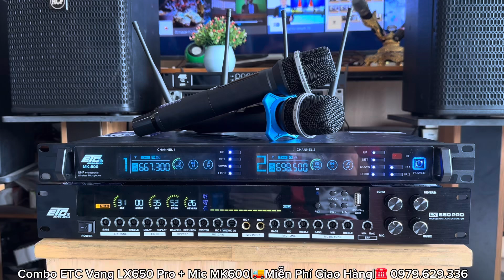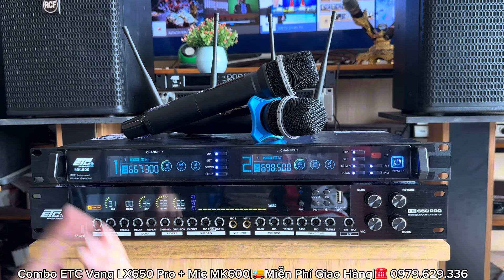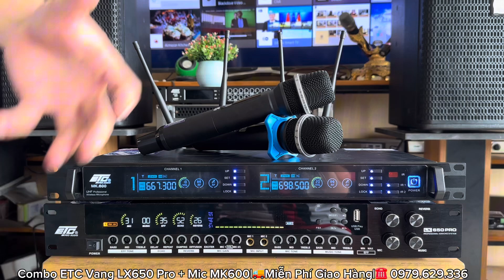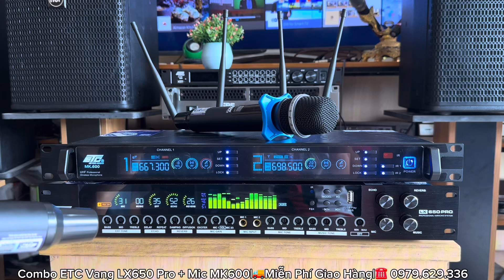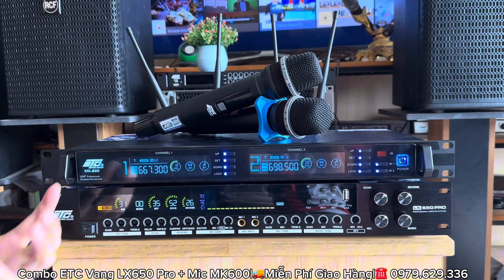Combo ETC Siêu Chất Vang LX650 Pro + Mic MK600 Nghe Nhạc Hát Karaoke Hay ☎️ 0979.629.336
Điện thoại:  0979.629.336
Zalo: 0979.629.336